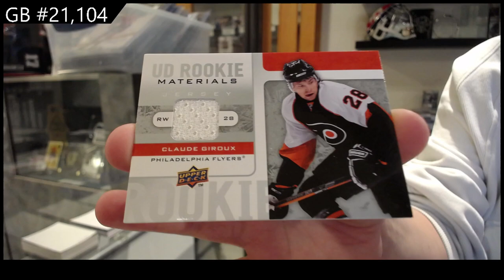2008-09 UD Series 1 & 08-09 UD Series 2 Hockey Box Break - CNC GB #21,104